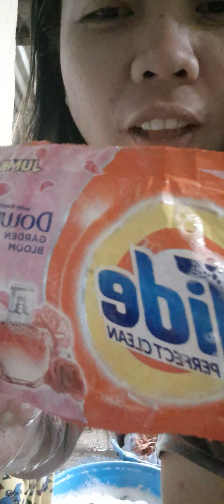luto tayo ng pantawid gutom.. bagoong alamang ang pambato pag walang ibang ulam